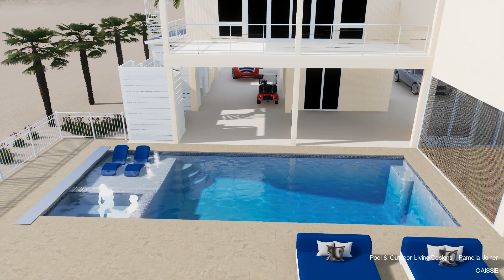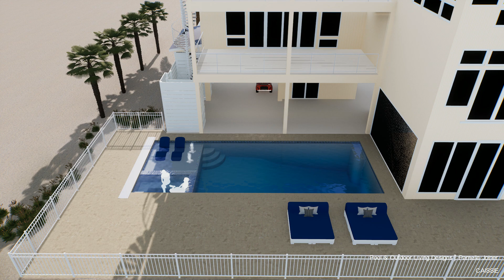Swimming Pool Addition | St. George Island, Florida